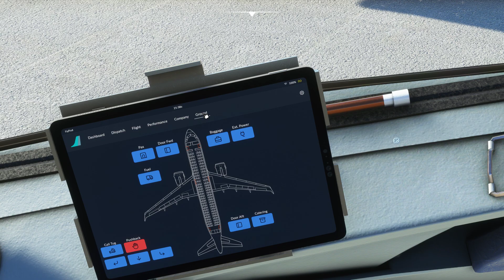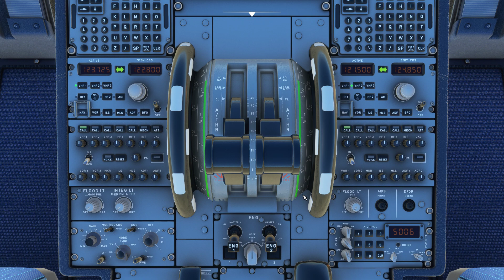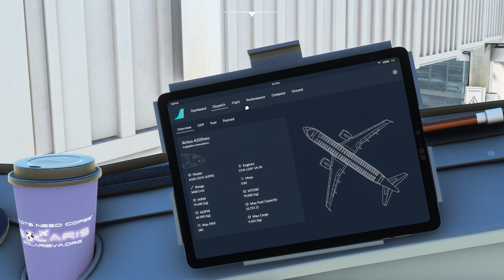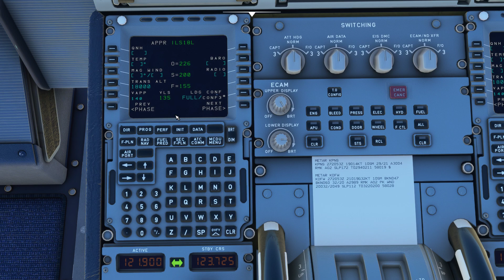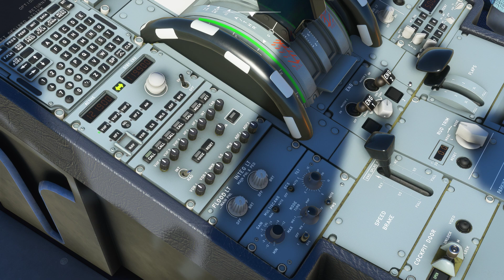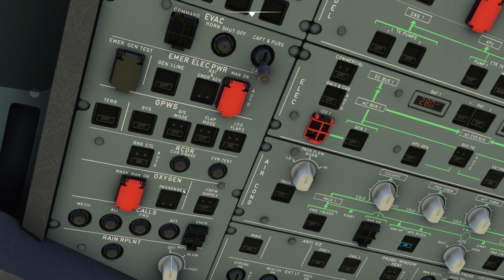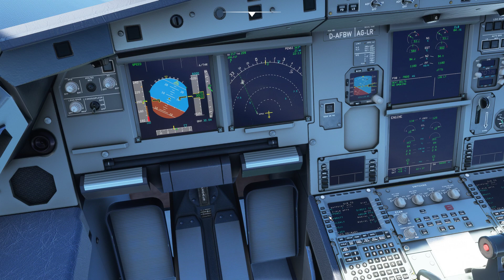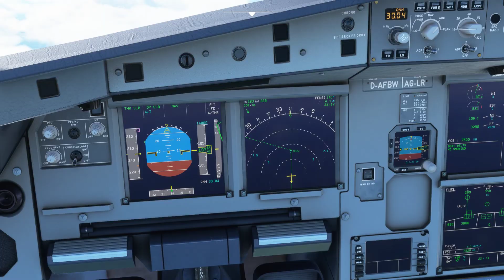Fly By Wire A320NX startup and departure at KPNS